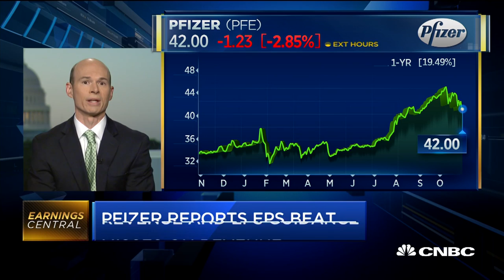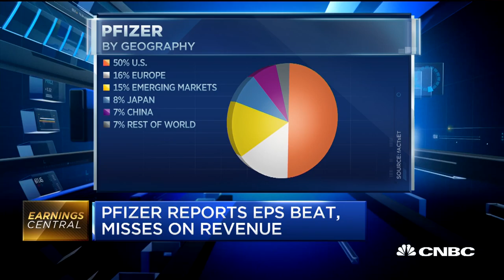Pfizer's a tan minivan these days and that's a good thing, says pro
Mike Bailey, FBB Capital Partners director of research, discusses Pfizer's mixed quarterly earnings release and his views on the overall pharmaceutical industry.